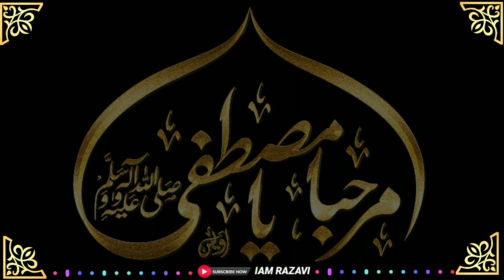Eid Milad Un Nabiﷺ Status 2021 | 12 Rabi Ul Awwal Status 2021 | Ya RasoolAllahﷺ | Naat Status